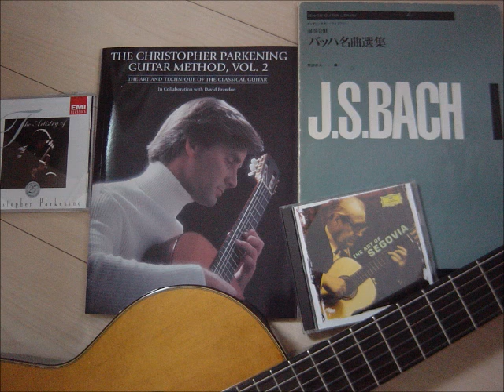バッハ「チェロ組曲第１番～プレリュード」（ギター編曲）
阿部保夫・編曲　全音「演奏会用バッハ名曲選集」より